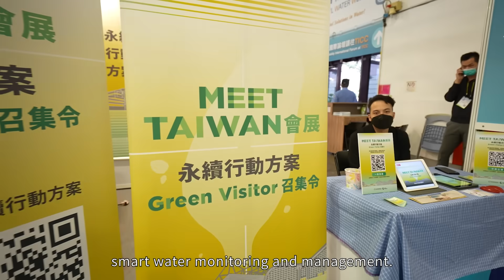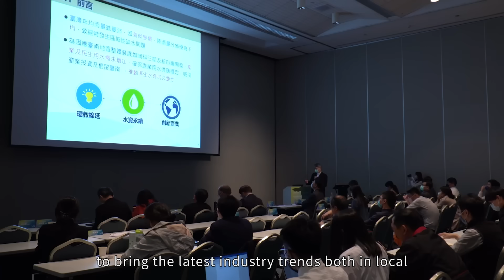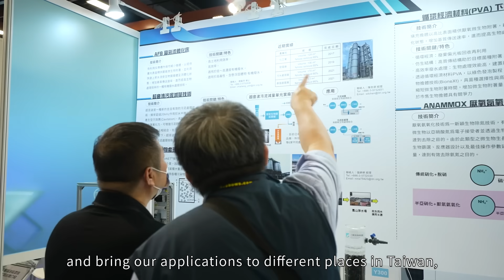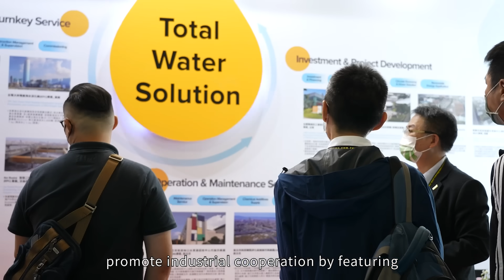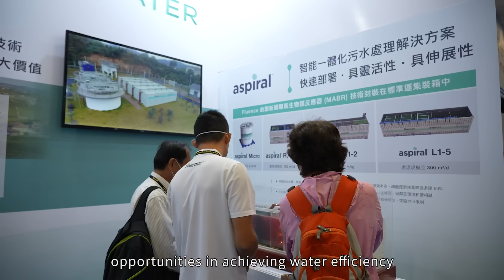TIWW 2022 a platform for new opportunities for cross-industry cooperation in water sustainability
TIWW 2022 featured water reclamation and recycling, and congregated over 2,600 visitors from various industries such as water, semiconductor, electronics and architecture industries worldwide looking for smart solutions. Besides, over 75% of whom are the decision maker or procurement advisor, showing that the growing demand for cross-country and cross-industry collaboration will stimulate great opportunities for water resources management.

TIWW 2023 will take place September 20-22, and the booth application will open on February, 2023.